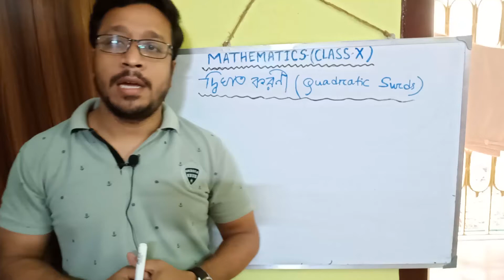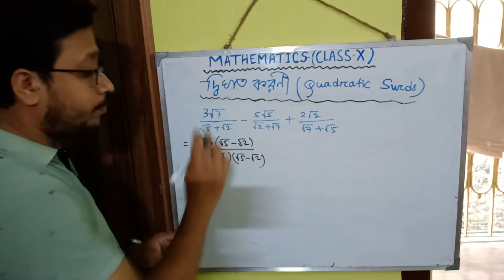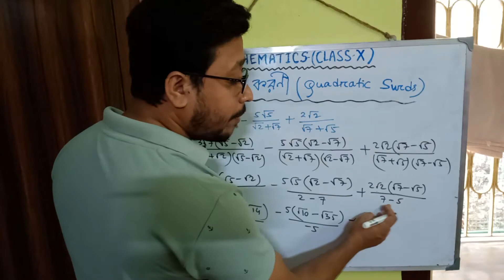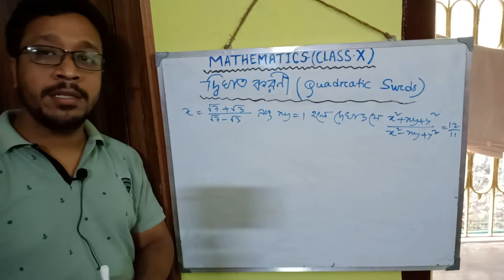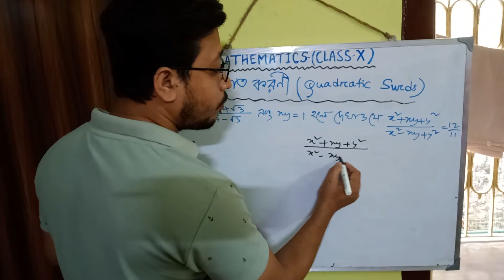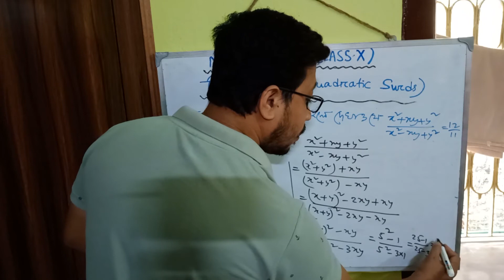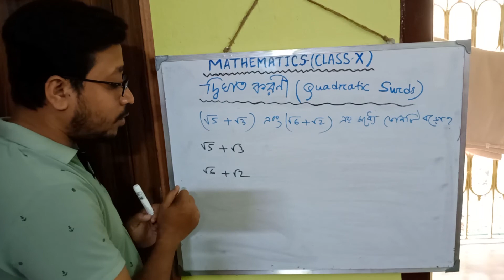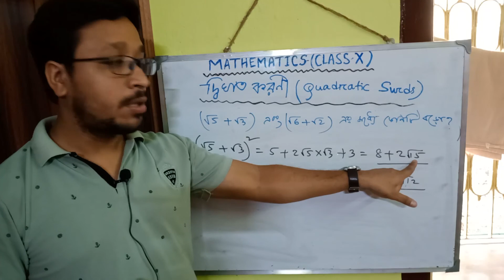Quadratic Surds Part 4|Some Problems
Quadratic Surds Part 4(Class X)
1.Some examples